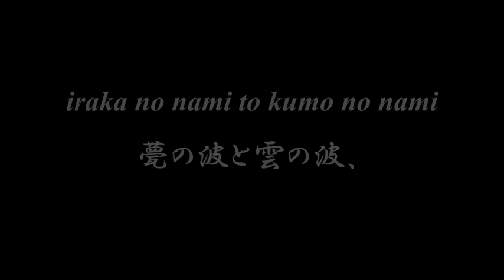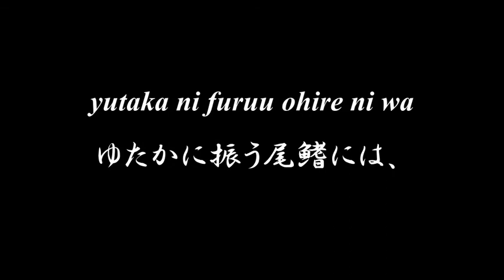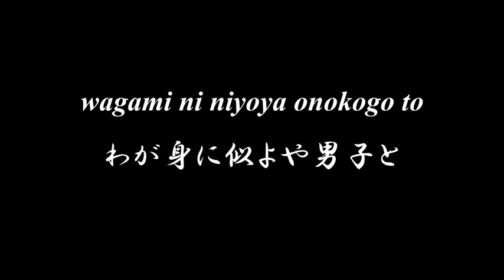Lovely Japanese song ◆ Koinobori ◆ Accompaniment and Lyrics, Choir Aahs【鯉のぼり】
◆◆◆ KOINOBORI 鯉のぼり ◆◆◆
弘田 龍太郎 作曲

iraka no nami to kumo no nami
甍の波と雲の波、
kasanaru nami no nakazora o
重なる波の中空を、
tatibana kaoru asakaze ni
橘かおる朝風に、
takaku oyoguya koinobori
高く泳ぐや、鯉のぼり。

hirakeru hiroki sono kuti ni
開ける広き其の口に、
fune o mo noman sama miete
舟をも呑まん様見えて、
yutaka ni furuu ohire ni wa
ゆたかに振う尾鰭には、
mono ni douzenu sugata ari
物に動ぜぬ姿あり。

momose no taki o noborinaba
百瀬の滝を登りなば、
tatimati ryuu ni narinu beki
忽ち竜になりぬべき、
wagami ni niyoya onokogo to
わが身に似よや男子と、
sora ni odoruya koinobori
空に躍るや鯉のぼり。